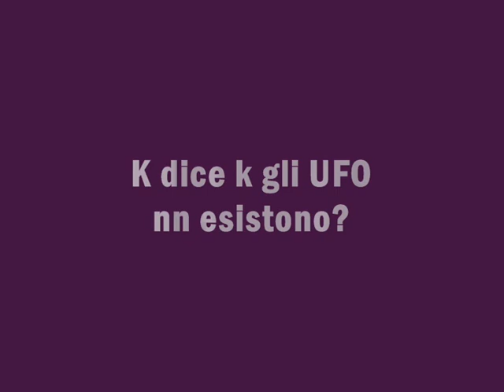DarkOrbit - UFO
Da ora in poi nn c saranno UFO...xD.W EIC